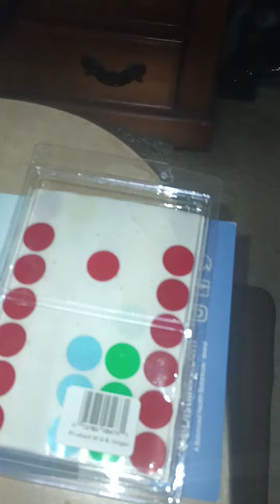RaJuR "realdeepdecan" Situation. Take a Look at the pics, and reach out to me.